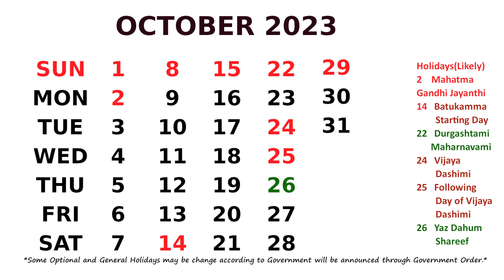October Calendar 2023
Calendar October 2023 with Holidays.